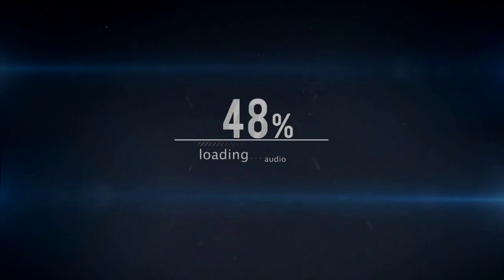The Sims 4 | League of Legends JINX | Rep Bentori - YouTube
+ 50 sub tặng 1 thẻ 20k cho 1 người may mắn :
+ 100 sub tặng 1 thẻ 50k cho 1 người may mắn :
+ 1000 sub tặng 1 thẻ 100k cho 1 người may mắn :
+ 5000 sub tặng 1 thẻ 200k cho 1 người may mắn :
+ 10000 sub tặng 2 thẻ 200k cho 2 người may mắn :